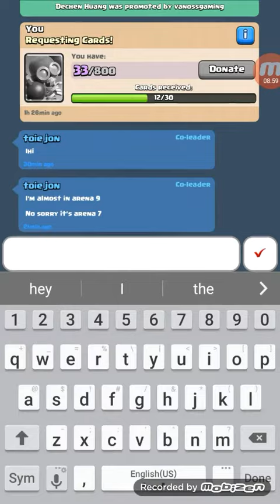Clash Royale part 6